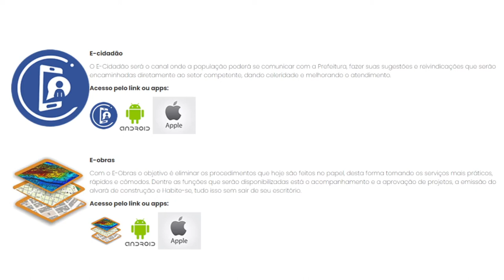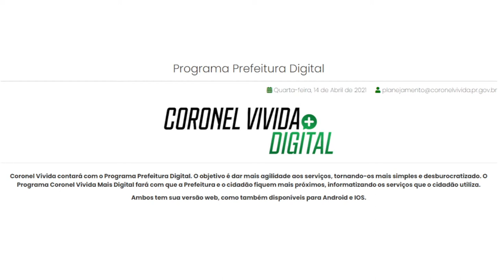População de Coronel Vivida conta com o Programa Prefeitura Digital